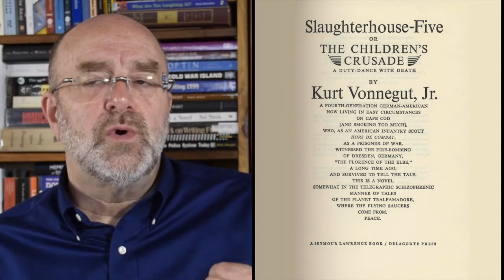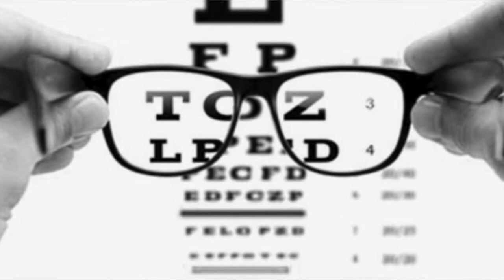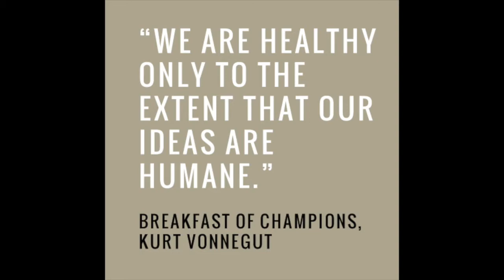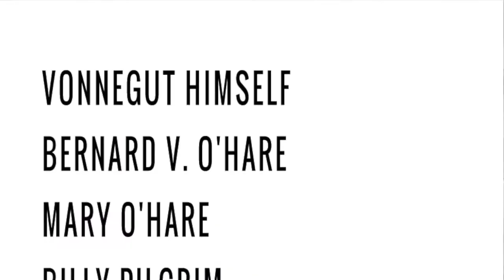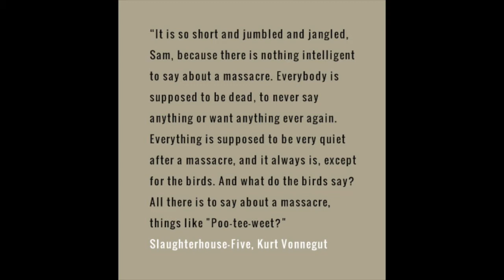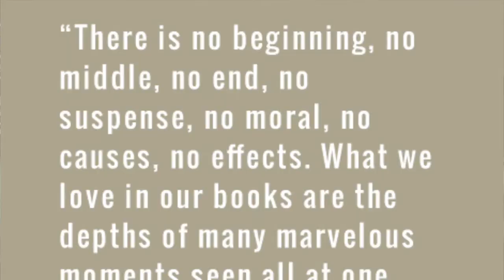Slaughterhouse Five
This short lecture is a starting point for reading the novel in my seminar at Meiji Gakuin University.